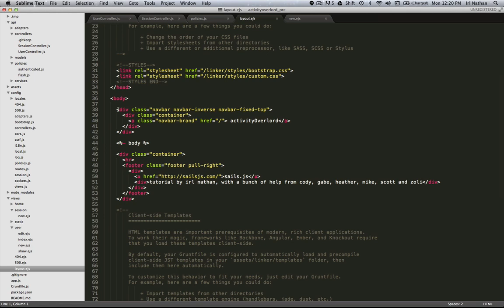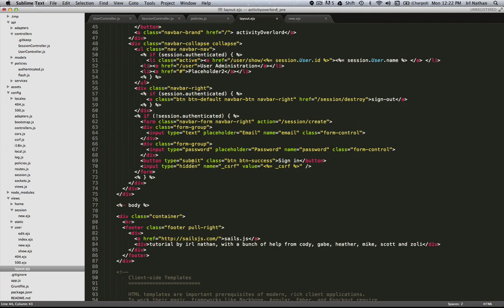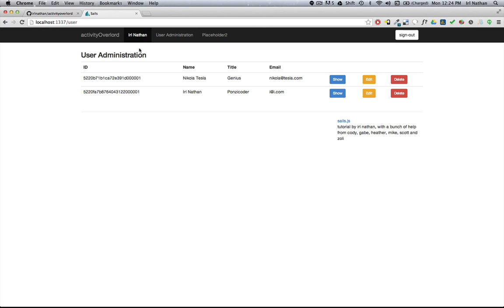Building a Sails Application: Ep15 - Improving user authenticated navigation.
This is a part of a series of screencasts which build a sails application from scratch.  The series will cover many important topics and features such as authentication, policies, real-time updates, databases, and much more.

To see all related videos to activityOverlord be sure and check out